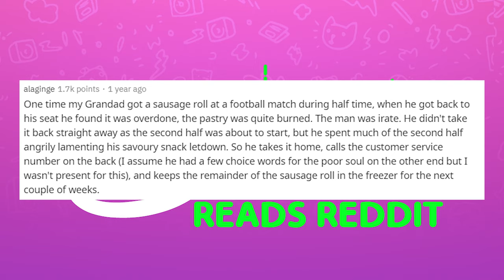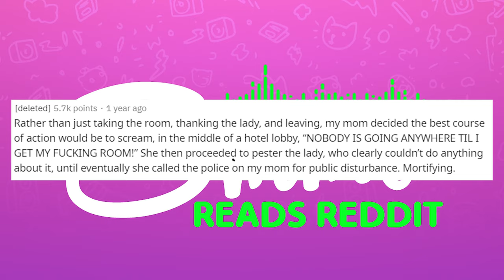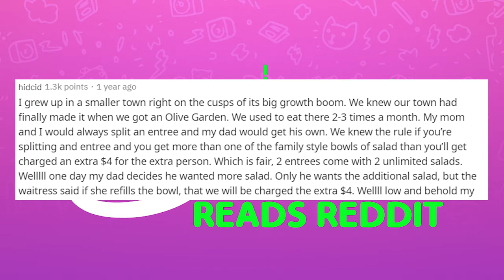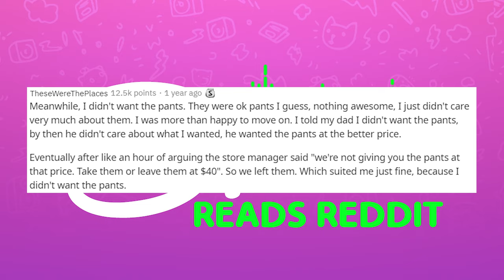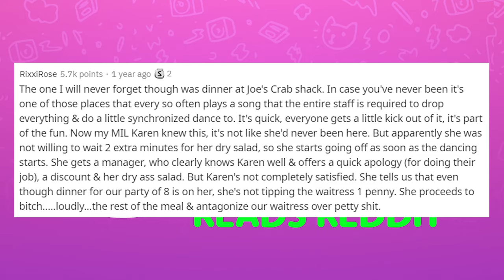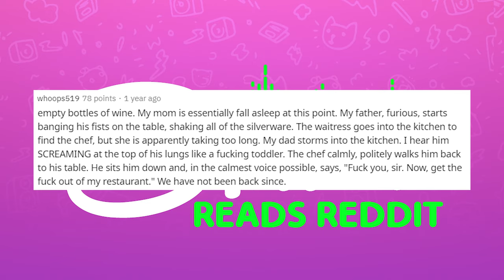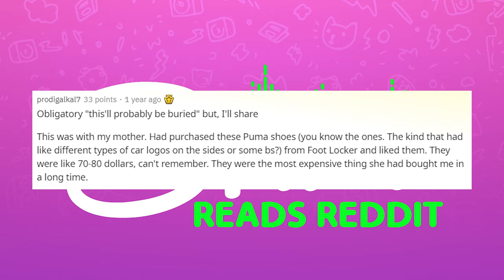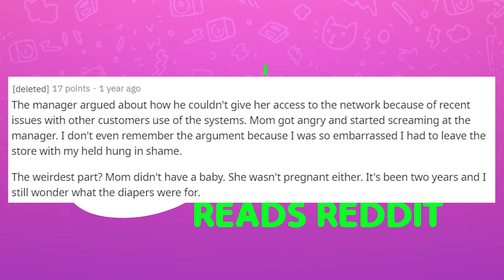r/AskReddit - The most embarrassing 'Karen' parents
Today I read from r/AskReddit where redditors were asked, Children of "I want to talk to your manager" parents, what has been your most embarrassing experience?